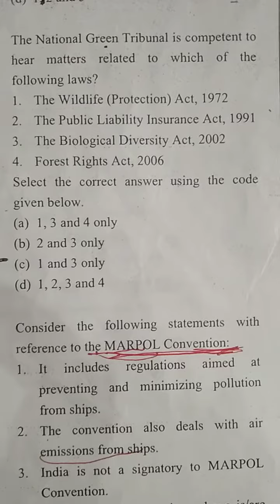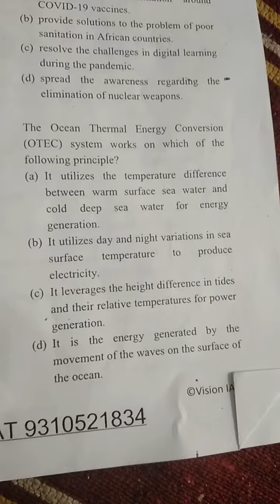upsc environment MCQ